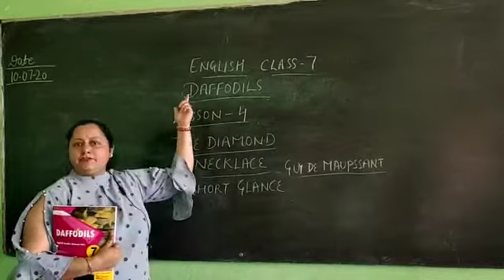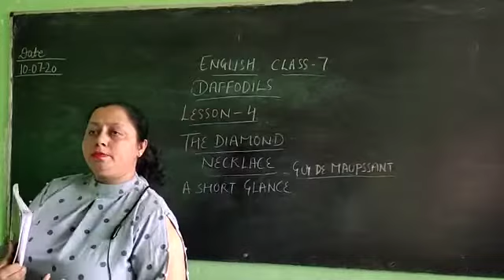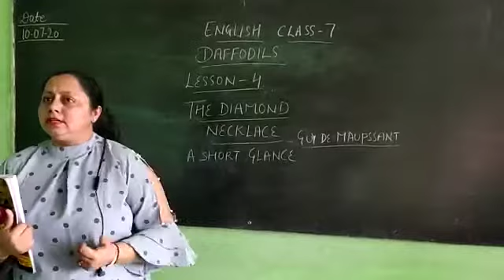English class 7 Daffodils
Lesson no.4 The diamond necklace, short description